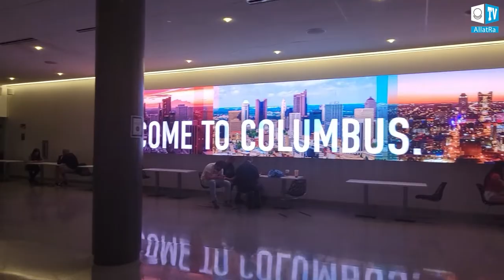Victor Martinez on Health, Fitness and Creative Society | Arnold Classic 2021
Interview with Victor Martinez at the 2021 Arnold Classic festival in Columbus, Ohio.

Victor shares what motivates and inspires him in bodybuilding, health, and fitness. Also, Victor speaks on the need of building the Creative Society, a society where the life of every human is of the highest value.

In the end, a special Invitation from Victor Martinez to unite on December 4th, 2021 at the International Online Conference "Global Crisis. Time for the Truth". It is important to learn about the impending climate crisis and the way we can survive. See You There!

⏯ Online conference "Global Crisis. This Already Affects Everyone"
with a choice of 72 languages on the official website of the Creative Society Project